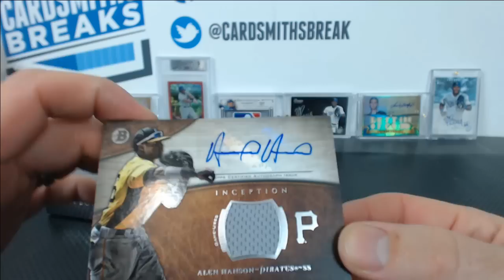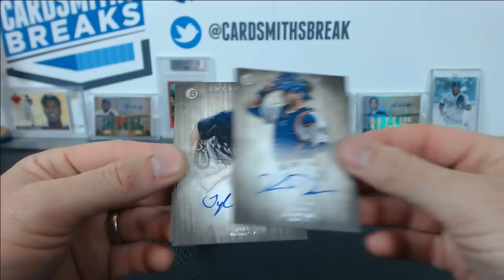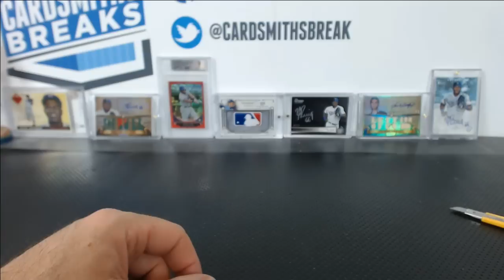2014 Bowman Inception Dual Box Break #6